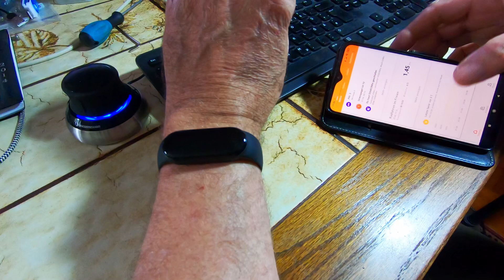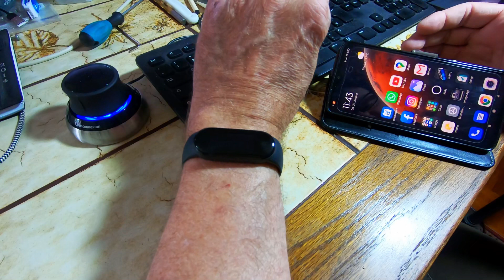Xiaomi Mi Band 5 Kamera auslösen - wie - how to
Ist etwas schlecht dokumentiert...daher dieses kurze Video zum Thema.